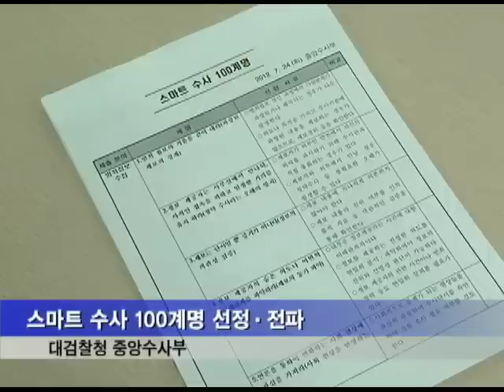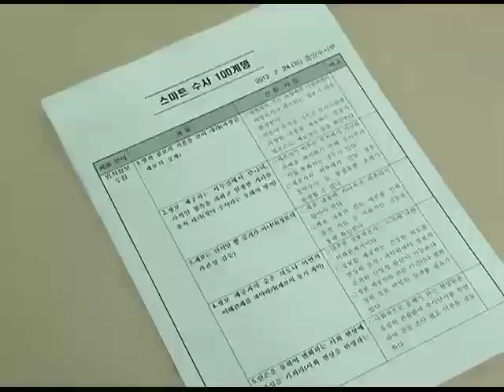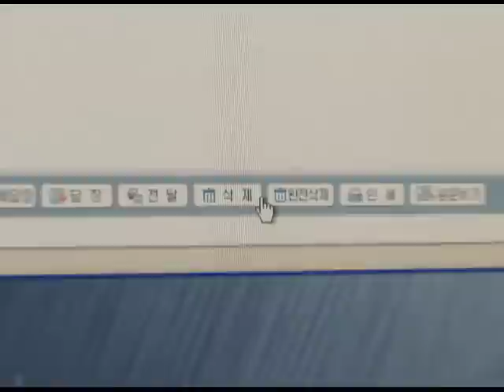검찰 SPOT 뉴스 2012-08호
안녕하세요?

대한민국의 국민들과 전세계인들이

함께하는 검찰방송 입니다.

항상 국민들과 함께 대화의 창을 마련하는

검찰방송이 뉴스로 여러분을 찾아갑니다.